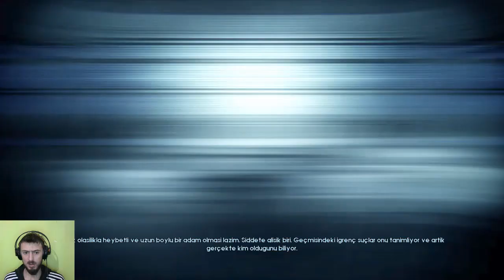BUNUN İÇİNDE BİRİ VAR - MURDERED SOUL SUSPECT #6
Kıza yardım edelim derken altımıza edecektik...Yorum ve Desteğinizi bekliyorum iyi seyirler.